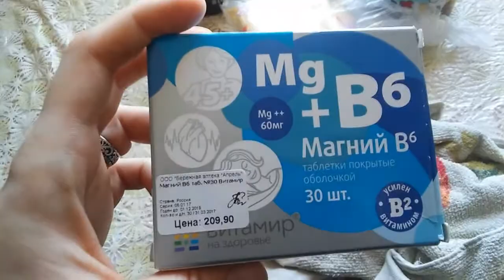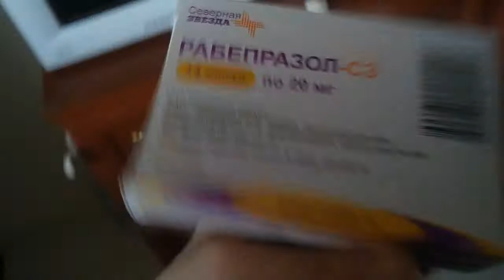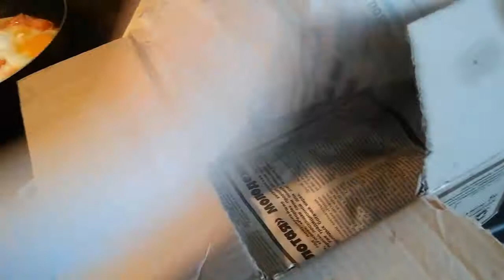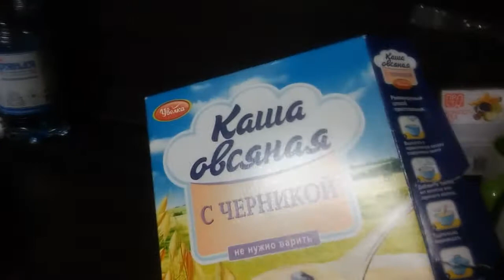Поминки, красная икра, зуб Захара, бортики на детскую кроватку